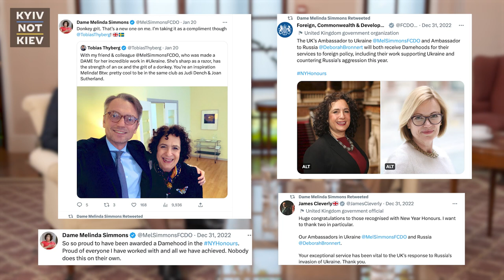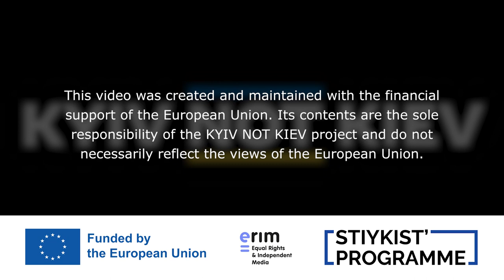KYIV NOT KIEV. Changemakers Season. Melinda Simmons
Check out this inspiring interview with Dame Melinda Simmons, the British Ambassador to Ukraine, by the KYIV NOT KIEV project!

"Leading an embassy through a war is not a job, it's a life," she says, reflecting on her experiences living in Kyiv during wartime. Project hosts Tetiana Gaiduk and Polina Ivanyshyn discussed with Mrs. Ambassador the results of President Zelensky's recent visit to London, as well as the unprecedented support that Ukraine enjoys from Great Britain.

During the interview, Dame Melinda talked about British support for Ukraine's accession to NATO, arms supplies (spoiler alert! provision of fighter jets is going to be as much about securing Ukraine's long-term future as it may be about pushing Russia back), and training of the Ukrainian military in the UK. She also shared inspiring stories of enjoying life in liberated Kyiv as an act of defiance against Russian aggression.

The conversation also touched on the heartfelt support of ordinary British people for Ukraine and the gratitude of Ukrainians for the help of Great Britain, which the Ambassador hears in Kyiv at every step.

Check out the interview to hear more about the friendship between the UK and Ukraine and the incredible work being done to support Ukraine's long-term future. This is a must-watch for anyone interested in global politics and diplomacy!

“KYIV NOT KIEV. Changemakers Season” is made possible by the EU ‘s support.